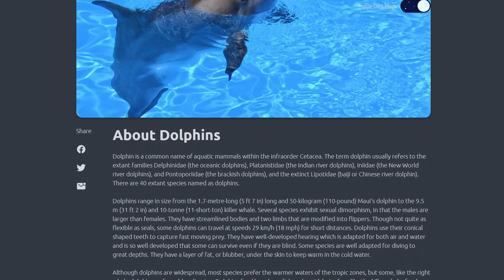Lottie Animations: Create a Day/Night Toggle Switcher (and Local Storage)